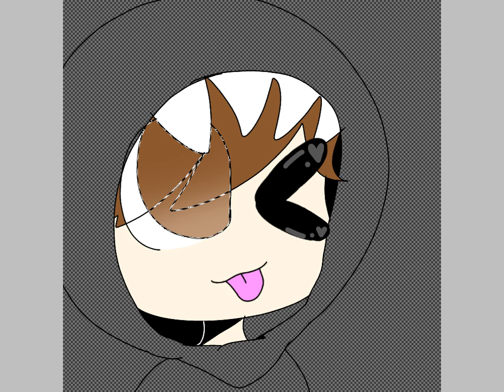Para NaxFull Games